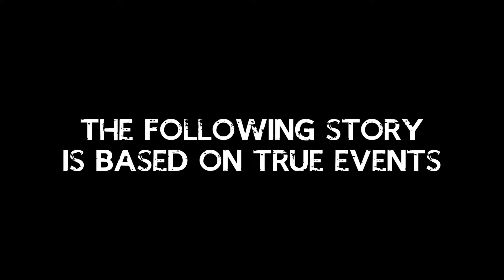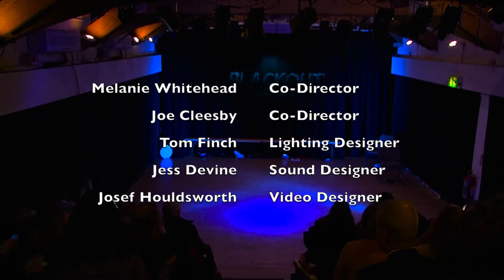Blackpool Grand Theatre Blackout 190216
A film by Josef Houldsworth made on behalf of Blackpool Grand Theatre's first ever Young Company who came together in 2015 to perform as part of NT Connections' 21st anniversary year; together we created a unique performance of Blackout